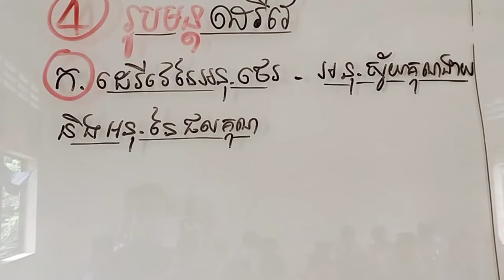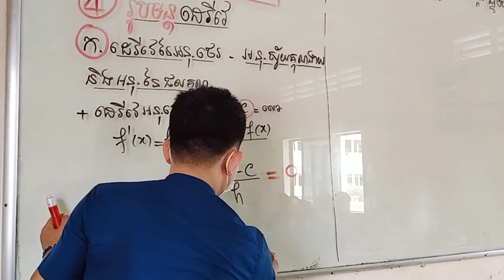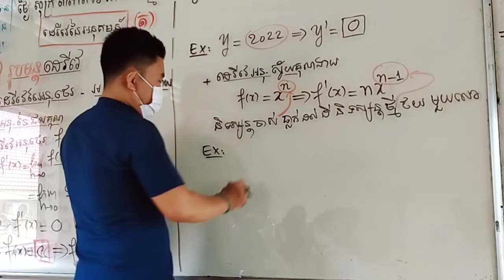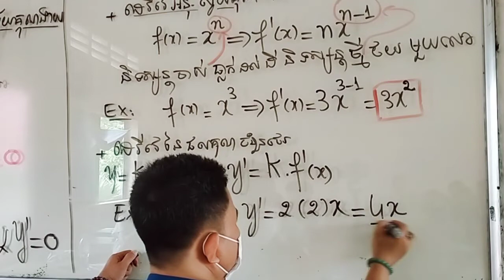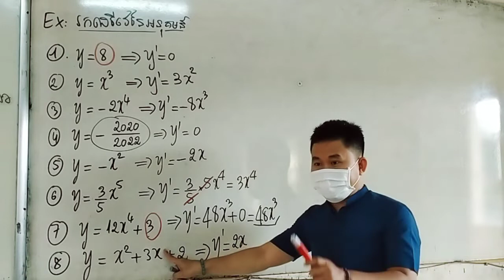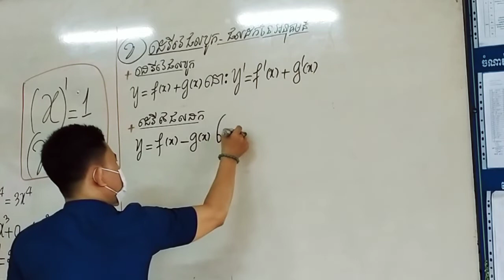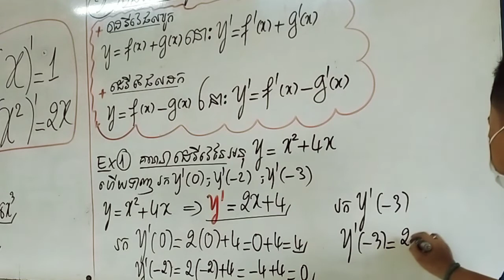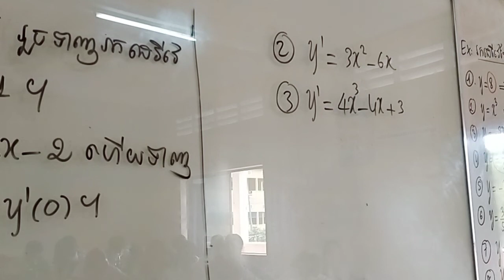មេរៀនដេរីវេ ទាក់ទងនឹងរូបមន្តអនុ.ដេរីវេ ថ្នាក់ទី១១ចង់រៀនគណិតOnline ឆាតចូលផេក